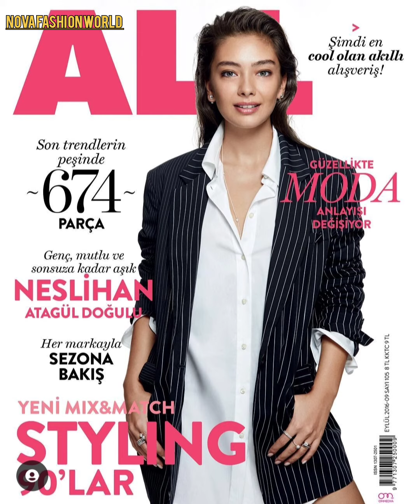nasliha atagul most beautiful pictures 😘